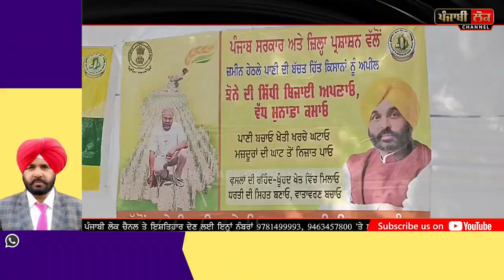ਭਗਵੰਤ ਮਾਨ ਦੀ ਮਾਤਾ ਨੇ ਝੋਨੇ ਦੀ ਸਿੱਧੀ ਬਿਜਾਈ ਦੀ ਕੀਤੀ ਸ਼ੁਰੂਆਤ, ਕਿਸਾਨ ਹੋਗੇ ਬਾਗ਼ੋ ਬਾਗ਼